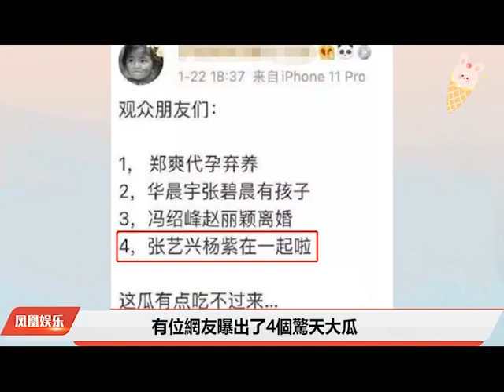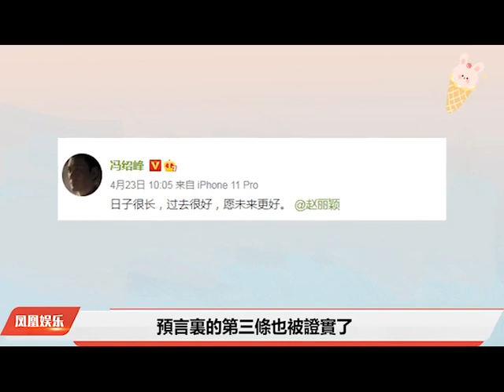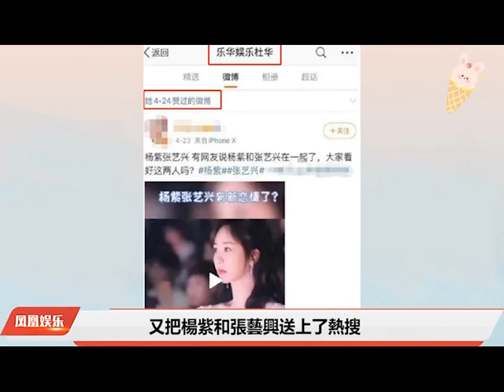張藝興楊紫為何鬧緋聞！兩人合作新劇是為了戀情更進一步嗎？張藝興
楊紫和張藝興的戀情早在年初就已經在網上傳開，尤其是被杜華點贊二人的戀情之後，更坐實了這個說法，盡管雙發的工作室及時出面澄清也無濟於事。二人也是盡可能地來用行動證實緋聞的不存在，比如在楊紫剛到蘑菇屋張藝興和她打招呼直接說道：你好，我的緋聞女友！這句問候把個楊紫嚇得花容失色：你這句問候差點就把我幹回家了